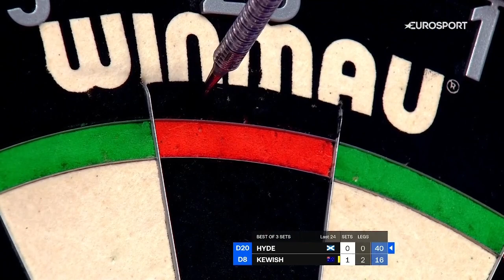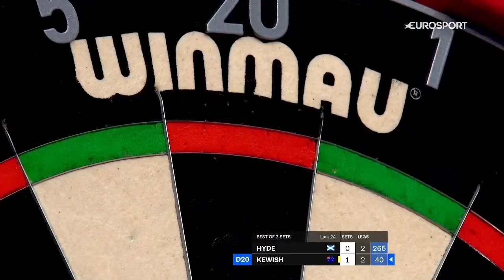Lorraine Hyde v Tori Kewish | Lakeside WDF World Championship Darts 2022 | Round 1